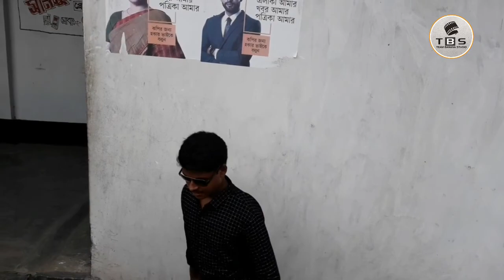Mukhosh - Bangla Shortfilm | Team Creation | Team Banana Studio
Mukhosh - Bangla Shortfil.
Directed By : Fuad Hasan
Presented By : Shakil Hossen
Cast : Shakil, Sourov, Atik, Naim, Rejoun, Roman, Raju

Produced By : TEAM CREATION